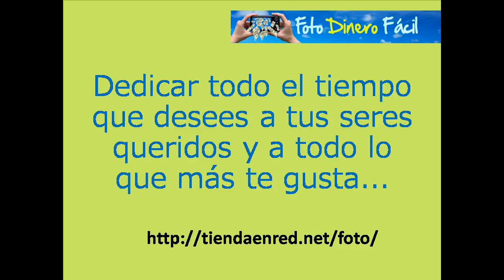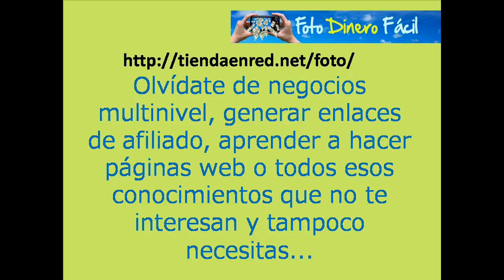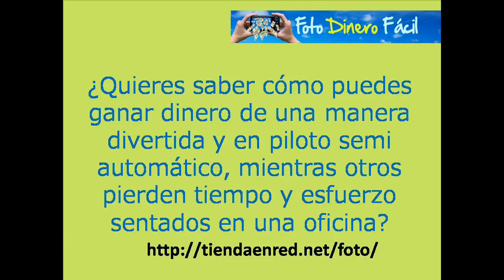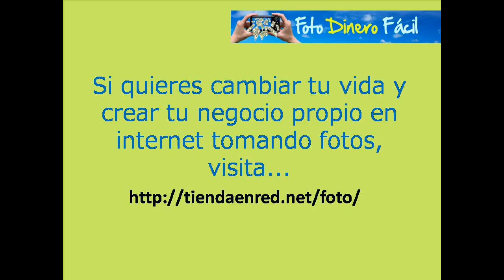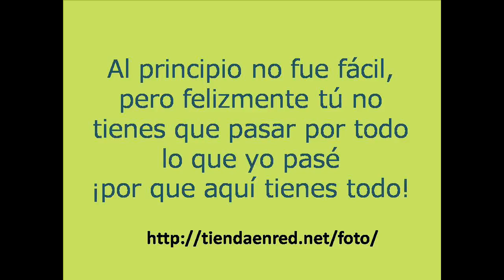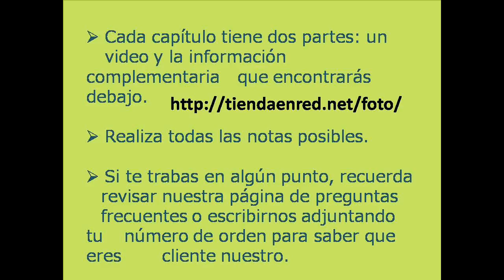Gana Dinero Subiendo Tus Fotos A Internet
Genera Ingresos Con Tus Fotos, Tómalas, Súbelas, Y Genera Ingresos. Infórmate, visita